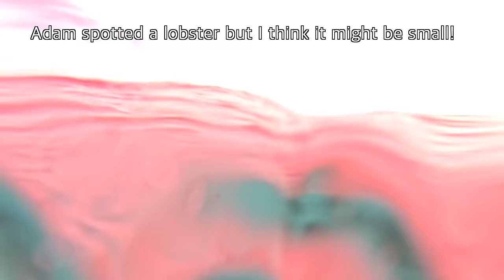DIVING in FLORIDA KEYS for LOBSTER! Catch, Clean, Cook!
We head out lobstering in the Florida Keys with Clay from @LifeByTheBow and Adam from @MovinWeightFishing ! The water was the most beautiful crystal clear water! We catch some lobsters and head back to the dock to clean them up and then cook them!

Check out Clays channel: @LifeByTheBow
Check out Adam's channel: @MovinWeightFishing

COOKING FAVORITES
➤ The Crab seasoning we always use: JO Seasoning

➤What I use to film with:
Sony A6400
Mic for camera
Gopro hero 10
Gopro clamp accessory
Adapter for laptop
External Hard Drive, portable